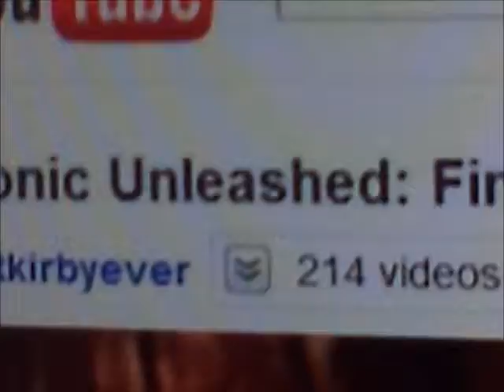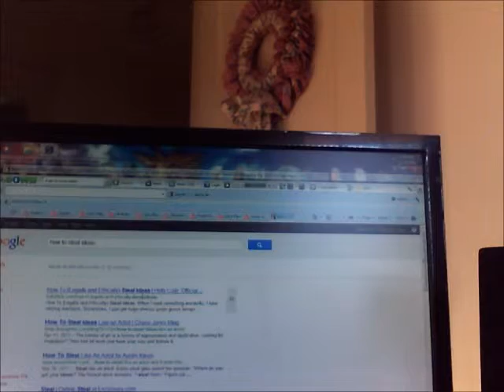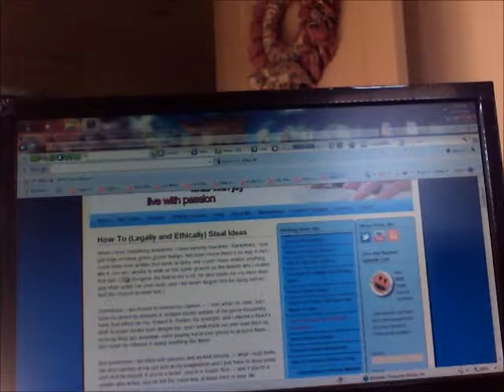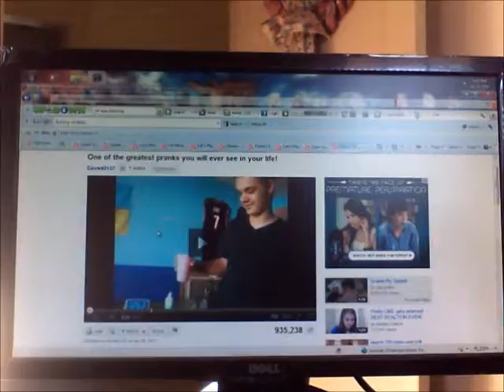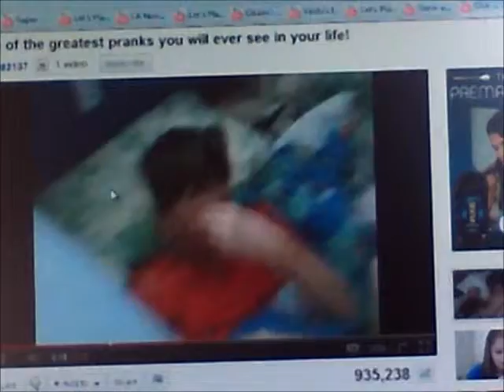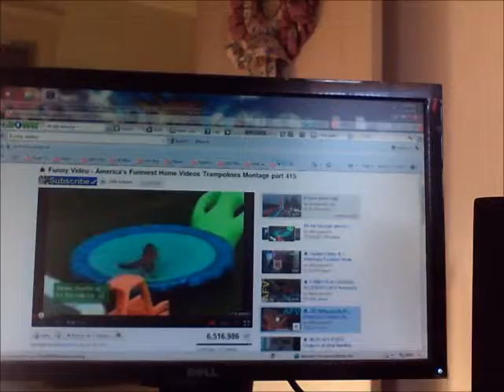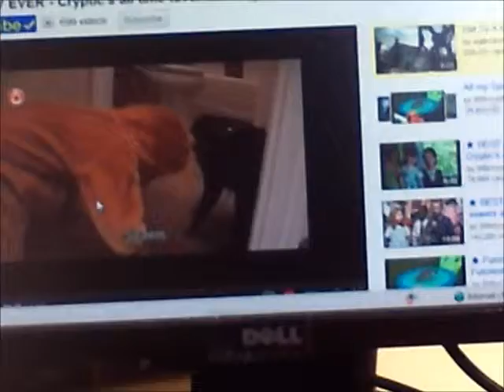stolen ideas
Today kid I teach you who to steel ida frm peple. You dont need skill like to spel or gramer